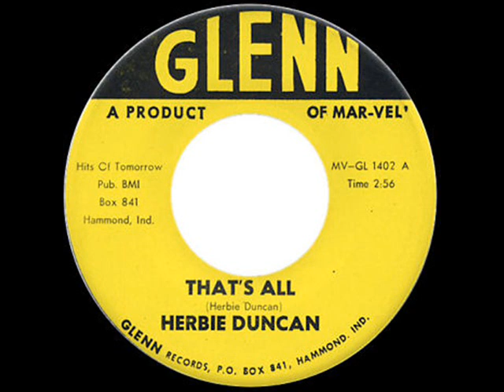Herbie Duncan - That`s All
1959-60 Rock n Roll